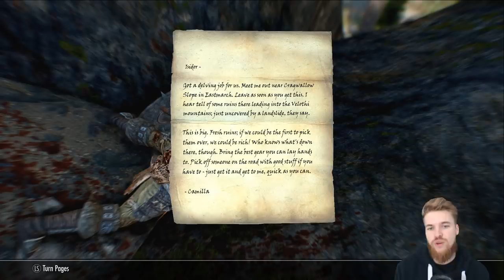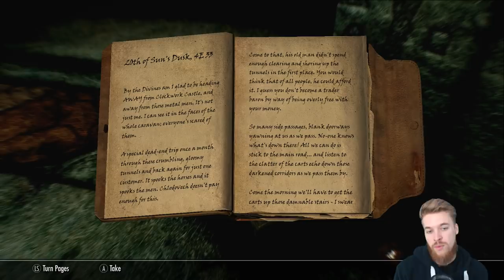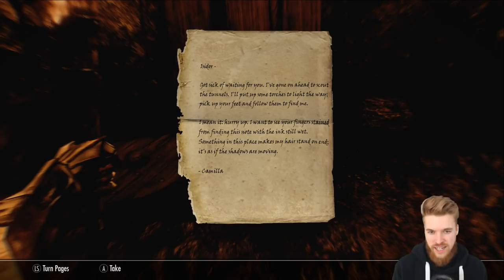Skyrim SCARIEST Horror Mod - Do NOT Watch At Night!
► CREDITS: A Special Thanks to my Patron supporters:
Seven Fangs, Marcel Michel